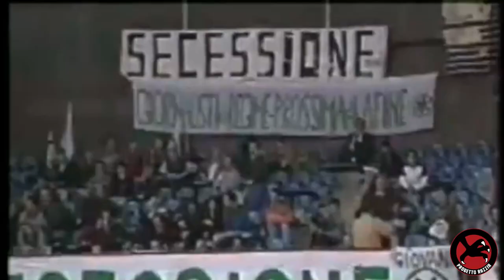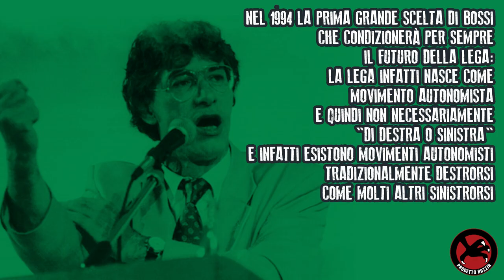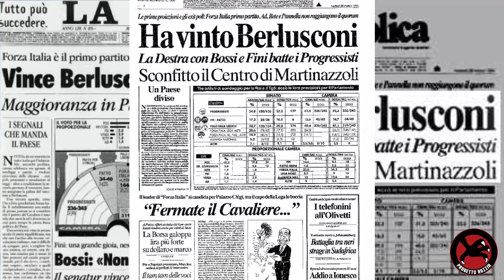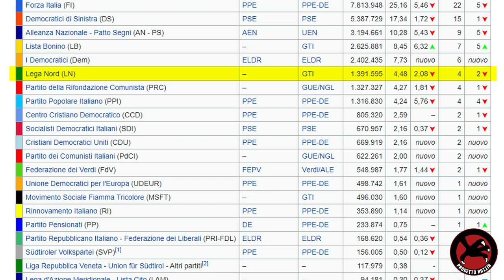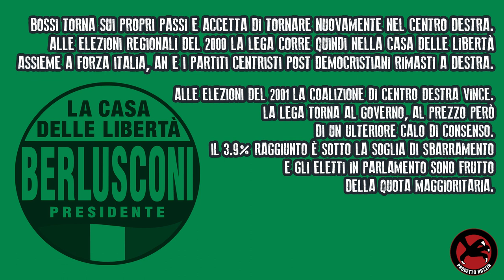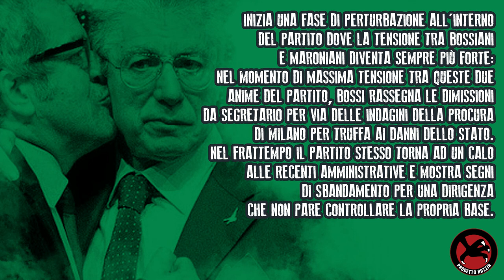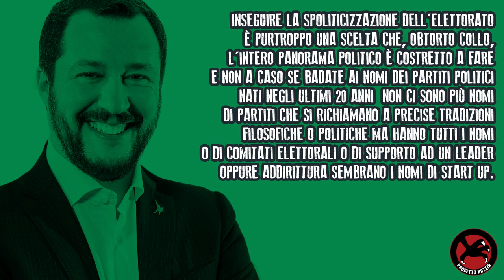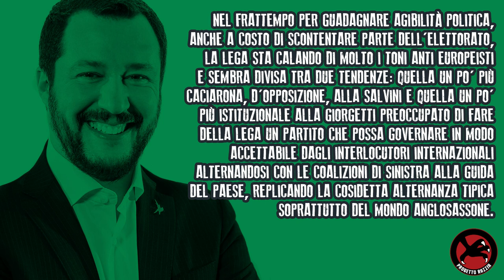PARTITI POLITICI ITALIANI FOR DUMMIES: LA LEGA NORD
Per la rubrica: STORIA DEI PARTITI POLITICI ITALIANI FOR DUMMIES oggi parliamo della Lega Nord. Dalla nascita di movimento semisconosciuto, ai primi successi, alla svolta secessionista e quasi eversiva, all'evoluzione moderata ... fino alla svolta "Mela Verde" di Salvini. Storia divertente del più vecchio partito politico italiano presente in Parlamento.